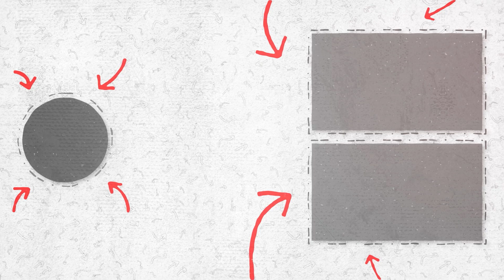Dr. V Narayanan (ISRO) - The Man Who Reached the Top Honored by IEI! | Channel 5 India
𝗖𝗵𝗮𝗻𝗻𝗲𝗹 𝟱 𝗜𝗻𝗱𝗶𝗮 :
Channel 5 India delivers fast-paced national news updates, keeping you informed on the latest developments in India.